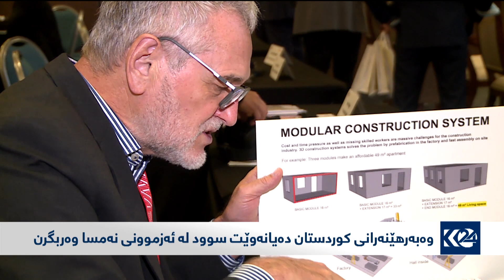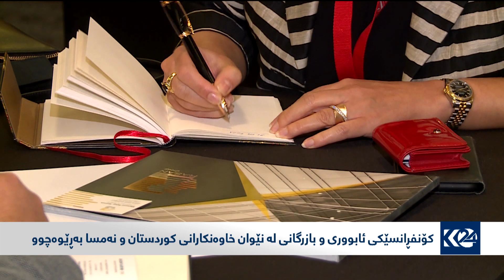وەبەرهێنەرانی کوردستان دەیانەوێت سوود لە ئەزموونی نەمسا وەربگرن